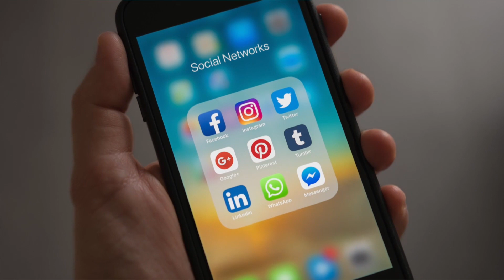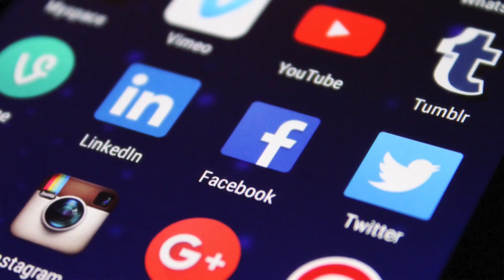Técnicas para posicionar tu marca - HogarTv producido por Juan Gonzalo Angel Restrepo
En Marketing llamamos posicionamiento de marca al lugar que ocupa la marca en la mente de los consumidores respecto el resto de sus competidores. El posicionamiento otorga a la empresa una imagen propia en la mente del consumidor, que le hará diferenciarse del resto de su competencia. Esta imagen propia, se construye mediante la comunicación activa de unos atributos, beneficios o valores distintivos, a nuestra audiencia objetivo, previamente seleccionados en base a la estrategia empresarial.